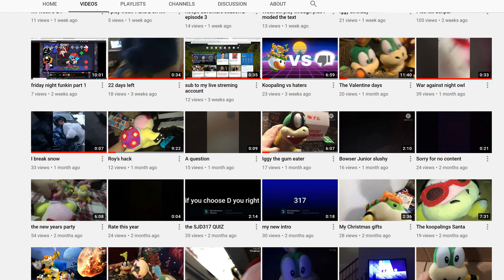Happy Birthday To SDJ317